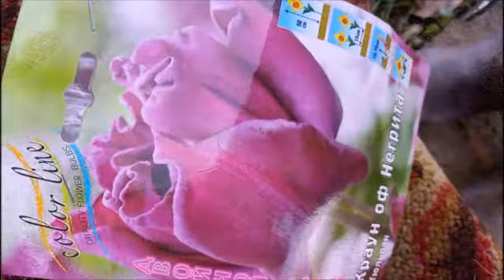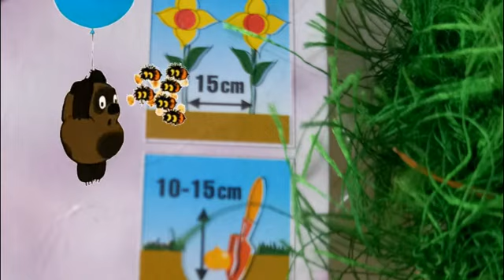ТЮЛЬПАН (ТРИУМФ) - КРАУН ОВ НЕГРИТА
НОВЫЙ СОРТ ТЮЛЬПАНА. КОРОНА НЕГРИТЯНКИ
На одном сайте увидела цену - 520р. за 10 штук.